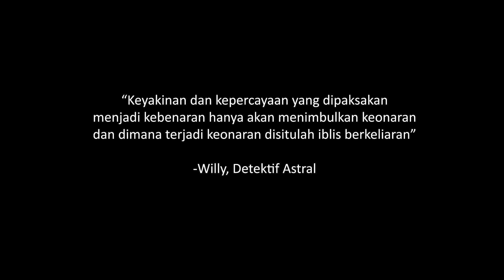MENANTANG MUSUH TERBERAT DI BULAN! - PART (1/2) | MOON THE SERIES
BELI KONTEN EXCLUSIVE BULAN SEKARANG!

BELI EXCLUSIVE EXPLICIT CONTENT: OM KUMIS SEKARANG!